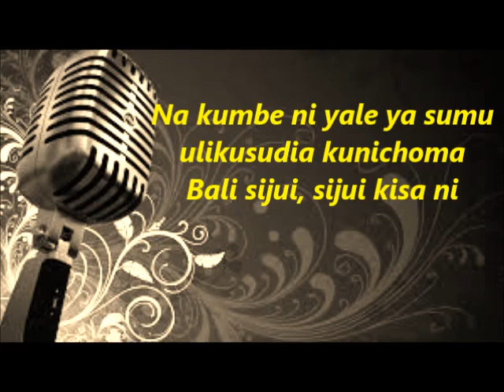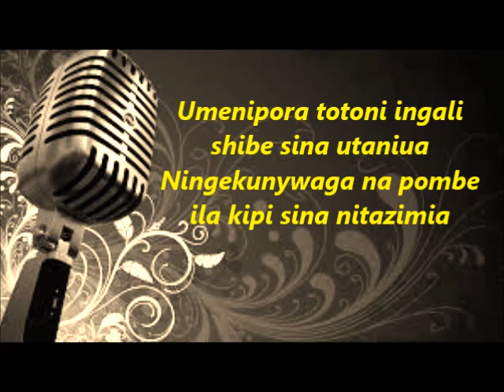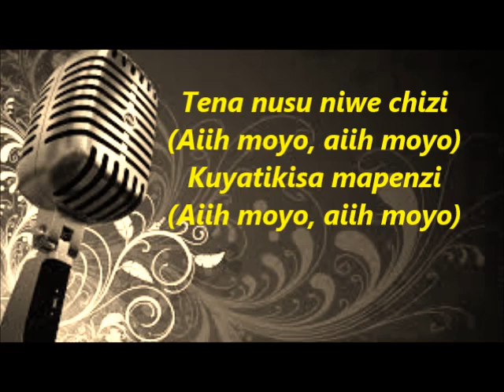Wimbo wa Kwanza wa harmonize iliyomfanya aingie wasafi